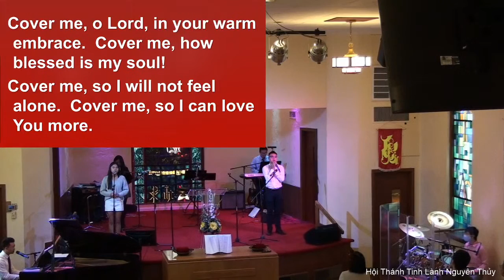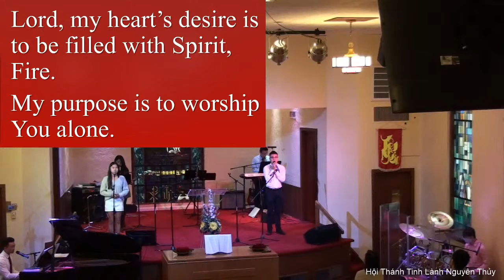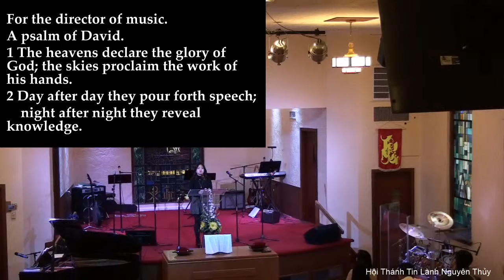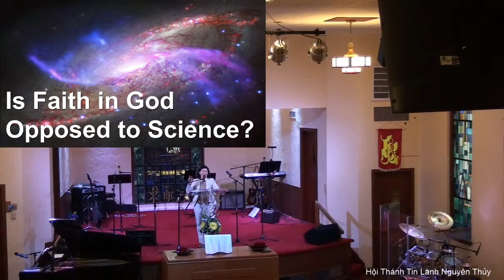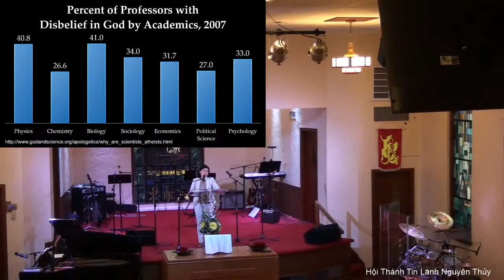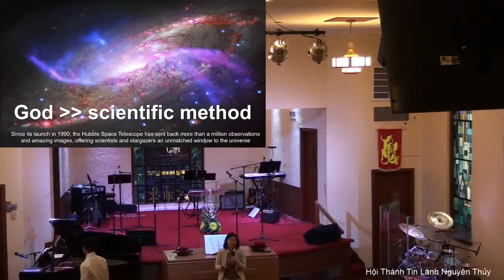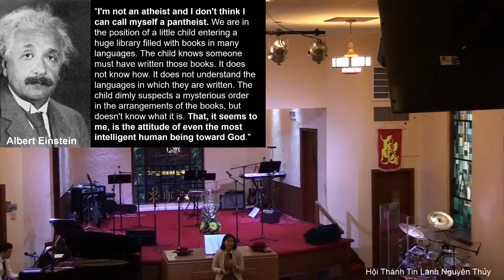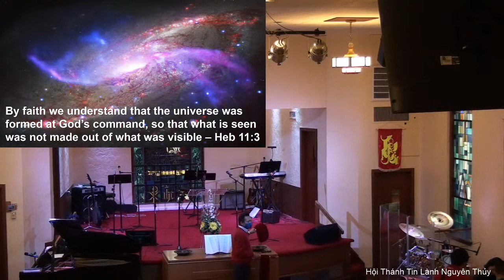Is Faith in God Opposed to Science? (10/18/20)